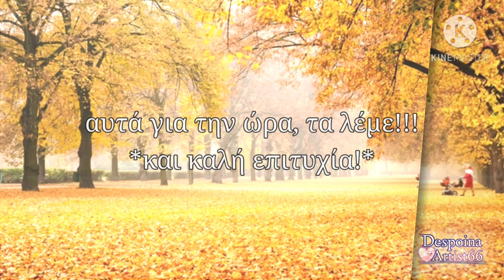ΔΙΑΓΩΝΙΣΜΌΣ ΖΩΓΡΑΦΙΚΉΣ 🎨|Thank you for 126+ subs!! ✨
💖ΣΑΣ ΕΥΧΑΡΙΣΤΏ ΠΆΡΑ ΠΟΛΎ ΠΟΥ ΚΑΤΑΦΈΡΑΜΕ ΝΑ ΦΤΆΣΟΥΜΕ 126 ΣΥΝΔΡΟΜΗΤΈΣ! και τώρα 132...💖
1000 ευχαριστώ, και για αυτό, θα κάνω έναν διαγωνισμό ζωγραφικής!!! ✨⚡

*Τις πληροφορίες για τον διαγωνισμό, τις έβαλα πάνω στο βίντεο*
Επίσης, είστε ελεύθεροι να ζωγραφίσετε ό,τι θέλετε!! 💞💞
Μπορεί να συμμετέχει όποιος θέλει ✌️

Επίσης, καλό Halloween!! 🎃👻🦇✨
Τέλος πάντων, καλή επιτυχία σε όλους, τα λέμε!!! 👋♥️

song: Memories piano, not by me.